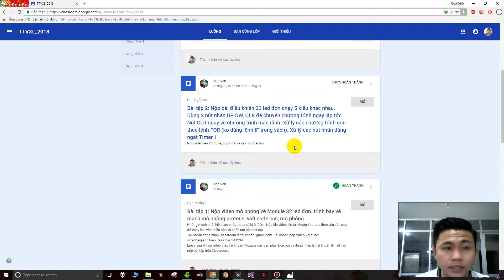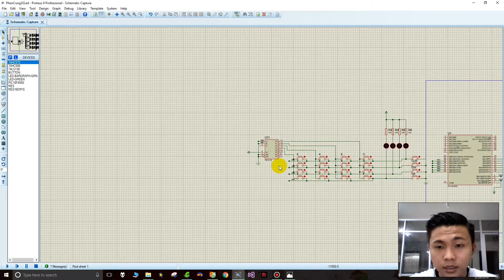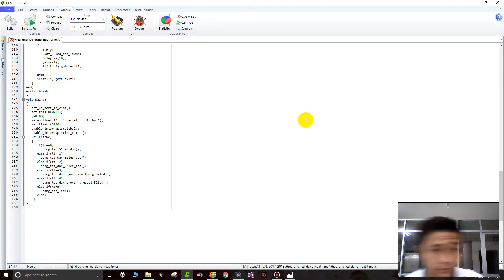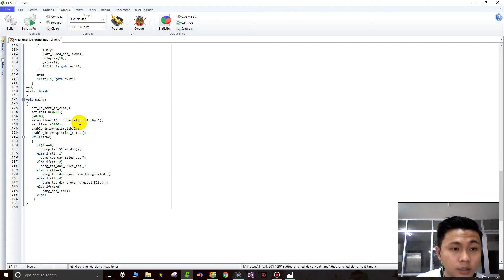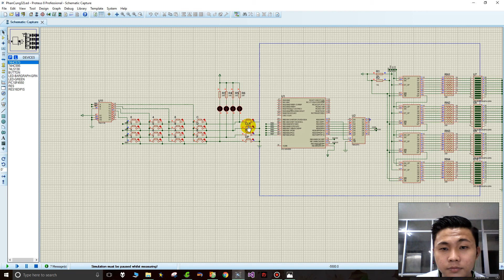Video nộp bài tập số 2_Phan Duy Nghĩa_15141221_32 led sử dụng ngắt Timer1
32 led đơn 5 chế độ, các nút UP, DW, CLR... sử dụng ngắt Timer1 để kiểm tra nút nhấn!!